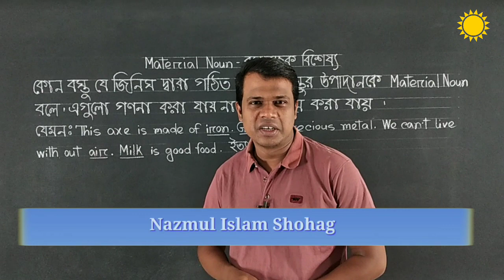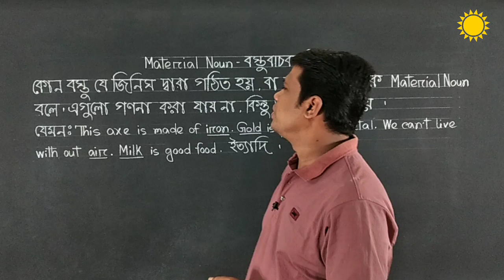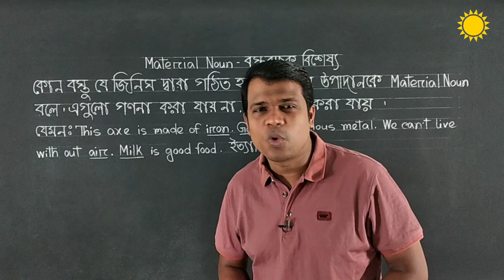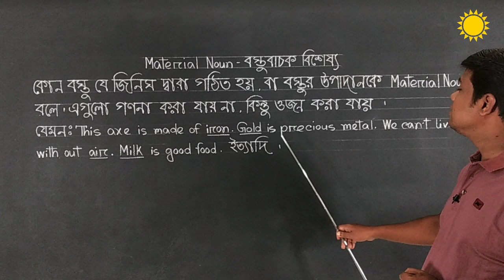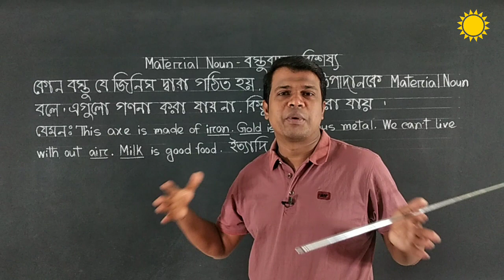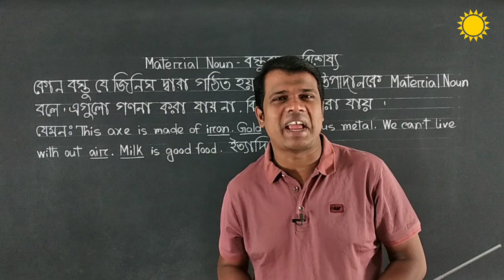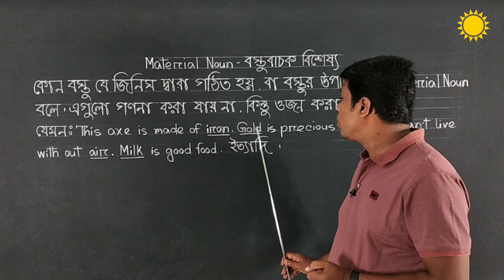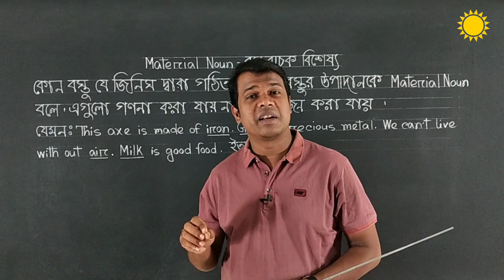Material Noun || Kinds Of Noun || Basic English Grammar || Learn English in Bangla